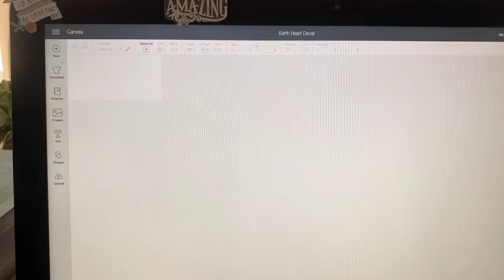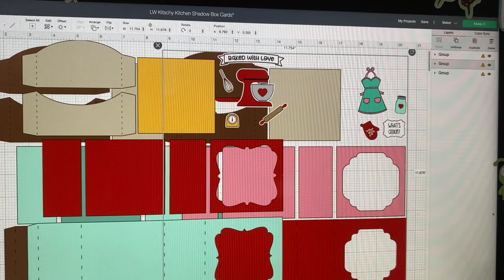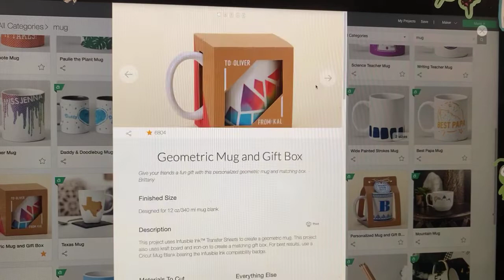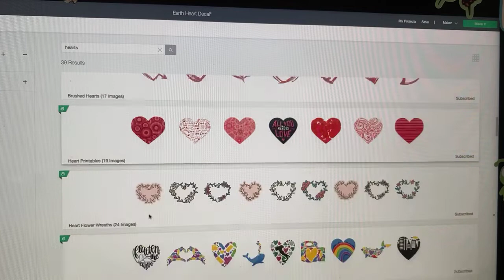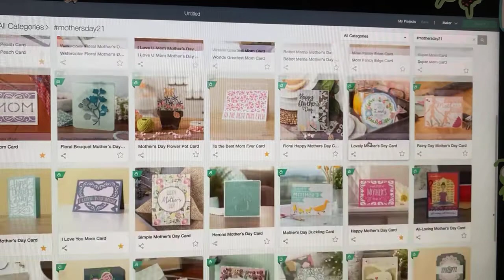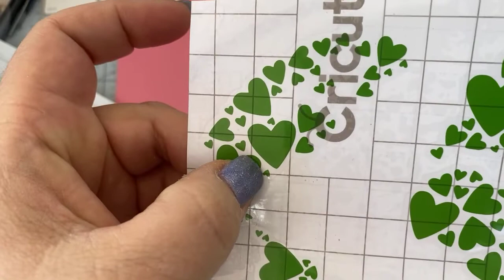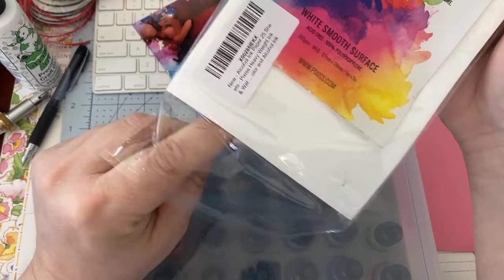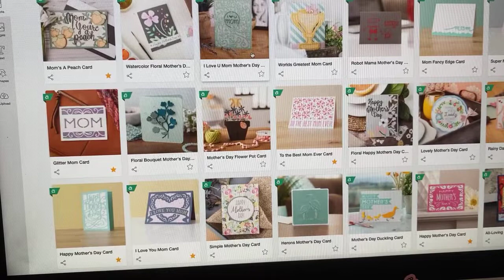End of the Week Challenges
End of Challenging Week Roundup
I figured out the mug box.  It wasn’t incorrect, but it has such a wonky set up!

Enter to win a Cricut Bundle of Joy!  Winner will be announced on Saturday, April 24th!

Supplies List-
Alcohol Ink Storage Box:

Alcohol Ink Sets (link to all sets):

Ink Blower:

Yupo Paper (5” x 7” sheets):